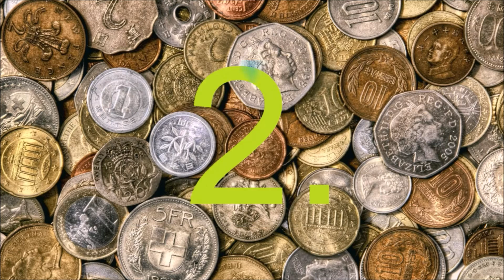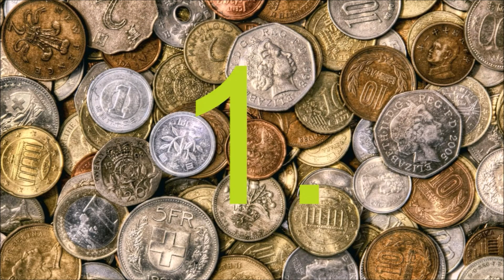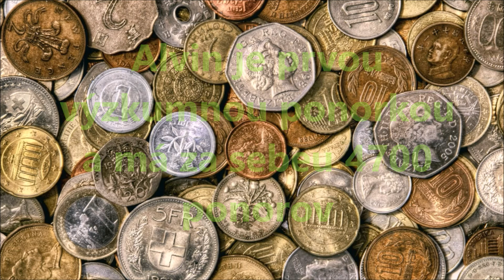Top5 Najdrahších pokladov na dne morí a oceánov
Video ukazuje potopené poklady atď. Napr. Lode